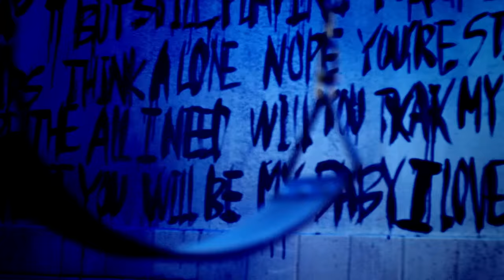Jang Hyunseung (장현승) - '니가 처음이야 (Ma First)' (Feat. 기리보이) (Official Music Video)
Jang Hyunseung (장현승)
1st Mini Album 'My'
니가 처음이야 (Ma First) (Feat. 기리보이)